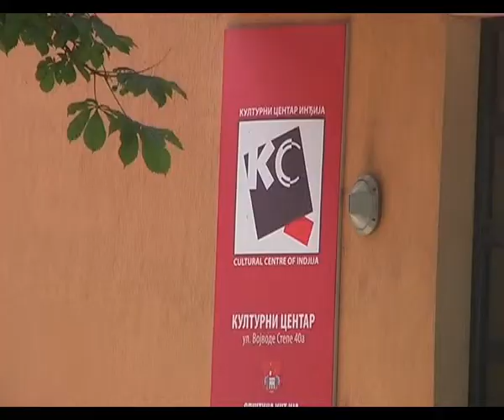Najava Scena festa 1707